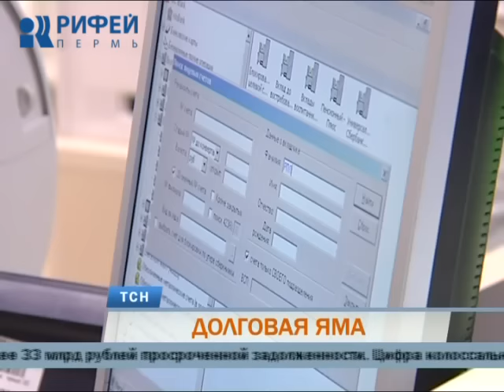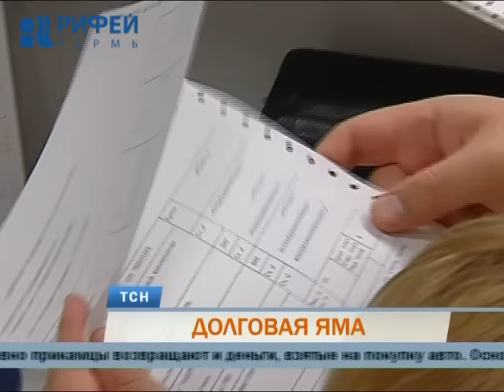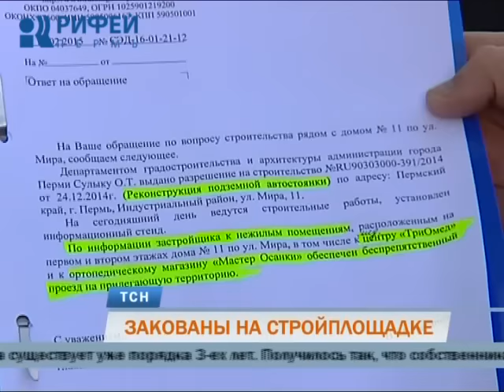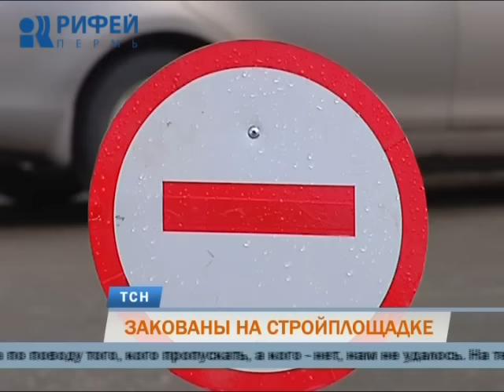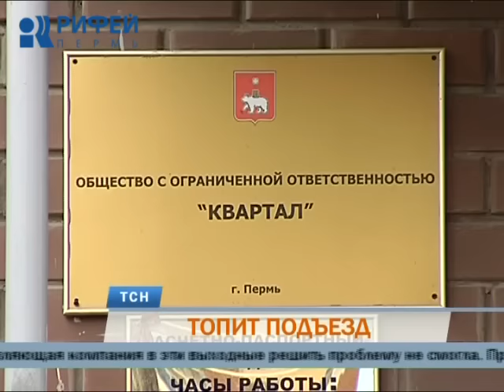Телевизионная служба новостей (10 августа)